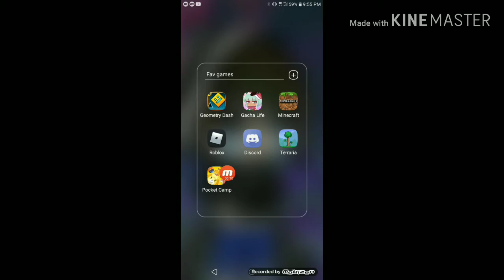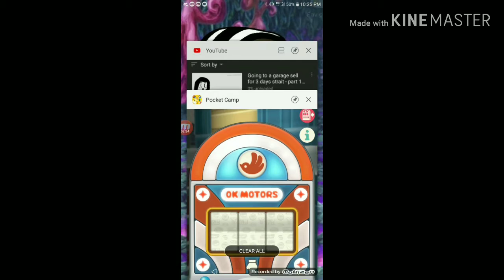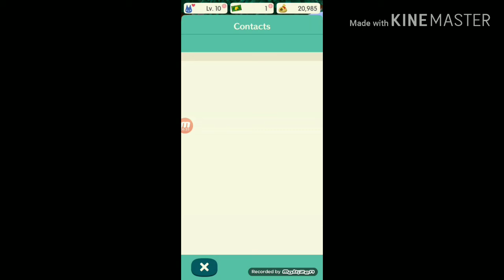Playing animal crossing pocket edition until i get new horizons (episode 1)